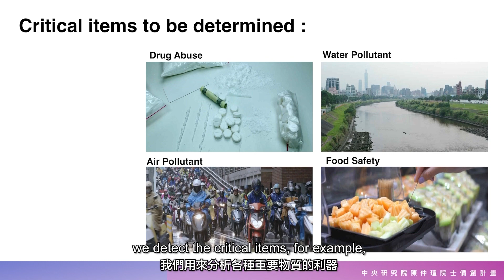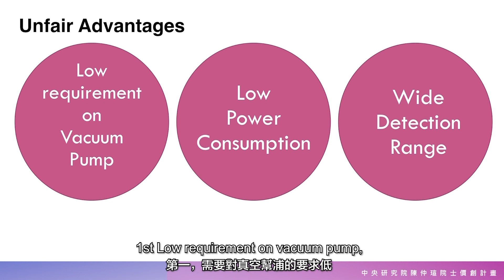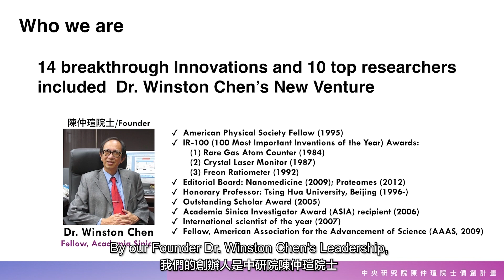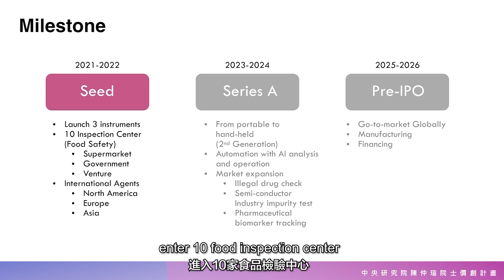The i Analyzer Pitch Deck Used to Raise Funding and Showcase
Liquid chromatography mass spectrometry (LCMS) has been the key instrument in advanced analytical laboratories. LCMS often gives the final confirmation of taking illegal drug or food impurities. Nevertheless, all commercial LCMS are bulky and expensive. Therefore, it is impossible to use present commercial LCMS for in-situ real-time analysis. Recently, we developed portable LCMS to make an advanced analytical lab become mobile to easily reach anyplace that needs in-situ, real-time analysis...

愛思分析儀器 (i Analyzer Inc.)開發出全球第一台可攜式的液相層析質譜儀，突破傳統質譜儀的掃描方式與對真空的需求，而達到微型化、重量輕、造價低的設計，以達到即時、即地進行檢測的目的，其運作效能是傳統質譜儀的兩倍。該產品能將食安把關拉到最前線，還能成為查緝毒品利器，讓毒品無所遁形。